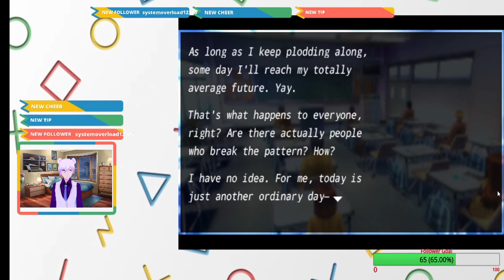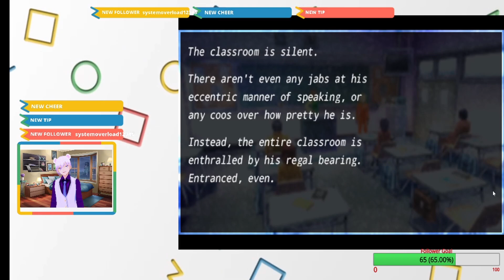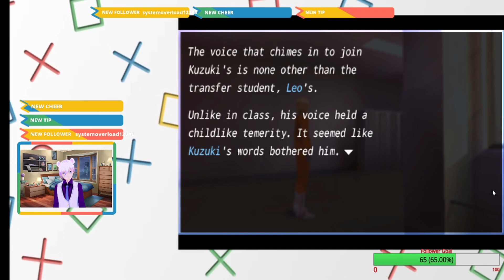AWAKEN MY KING Fate Extra #3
The True Husbando has made his appearance, I WILL MAKE HIM LOVE ME
or keep an eye on my twitter @thepunstigator